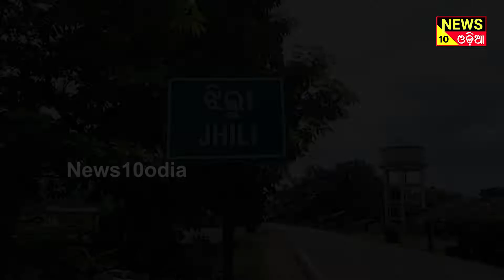ଖଣିରୁ ବେଆଇନ ପଥର ଉତ୍ତୋଳନ ଖଣି ମାଲିକ ଙ୍କୁ ପାଞ୍ଚ କୋଟି ଟଙ୍କା ଜୋରିମାନା କଲେ ଜାତୀୟ ସବୁଜ ପ୍ରାଧିକରଣ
ଢେଙ୍କାନାଳ ଜିଲ୍ଲା ପରଜଙ୍ଗ ବ୍ଲକ ଝିଲ୍ଲୀ ଗ୍ରାମ ରେ ଥିବା ଏକ ପଥରଖଣି ରୁ ବେଆଇନ ଭାବେ ପଥର ଉତୋଳନ କରୁଥିବା ଖଣିମାଲିକ ଙ୍କୁ ପାଞ୍ଚ କୋଟି ଟଙ୍କାର ଜୋରିମାନା ଆଦେଶ ଦେଇଛନ୍ତି ଜାତୀୟ ସବୁଜ ପ୍ରାଧିକରଣ l ସୂଚନା ଅନୁସାରେ ଝିଲ୍ଲୀ ଗ୍ରାମ ନିକଟରେ ଚିନ୍ମୟ କୁମାର ନାୟକ ନାମକ ଜଣେ ବ୍ୟକ୍ତି ସରକାର ଙ୍କ ଠାରୁ ଏକ ପଥରଖଣି ଲିଜ ନେଇ ଏହାକୁ ପରିଚାଳନା କରୁଥିଲେ l କିନ୍ତୁ ସେ ଖଣି ରୁ ଲିଜ ପରିମାଣ ଠାରୁ ବହୁତ ଅଧିକ ପରିମାଣରେ ବେଆଇନ ପଥର ଉତ୍ତୋଳନ କରୁଥିଲେ l ଯାହାକୁ ନେଇ କିଛି ସାମାଜିକ କର୍ମୀ ଜାତୀୟ ସବୁଜ ପ୍ରାଧିକରଣ ନିକଟରେ ଅଭିଯୋଗ କରିଥିଲେ l

- odia news
- odia khabar
- odisha news